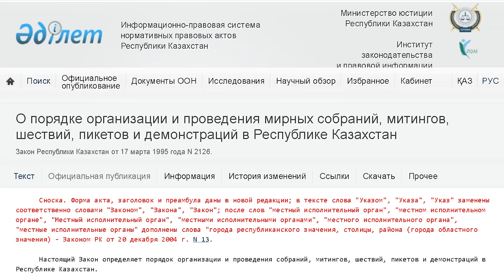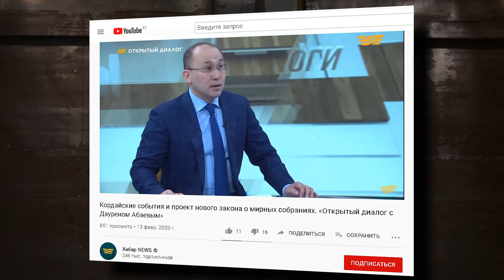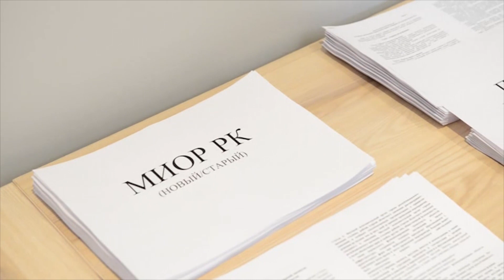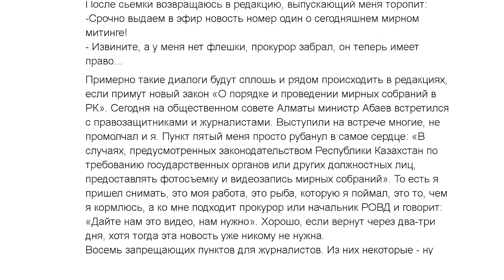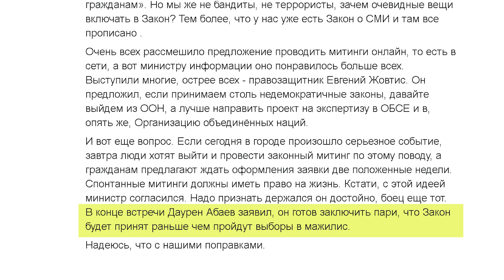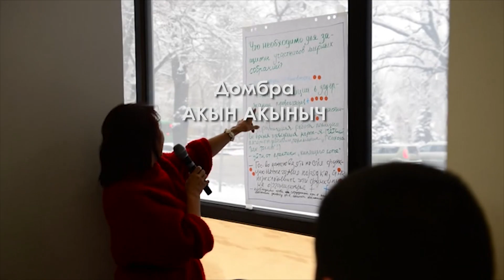Резервации для несогласных. Слушания по законопроекту о мирных собраниях – ГИПЕРБОРЕЙ. Спецвыпуск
18 февраля состоялись общественные слушания по проекту закона о мирных собраниях, вышедшему из недр министерства информации и общественного развития. Правозащитники, активисты и журналисты говорят, что этот документ – это реакционный откат в прошлое даже по сравнению с действующим законом 1995 года. Слушания организовало общественное движение HAQ.

Действующий закон о порядке организации и проведения мирных собраний, митингов, шествий, пикетов и демонстраций в Республике Казахстан от 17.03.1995

Проект закона о порядке организации и проведения мирных собраний в Республике Казахстан от 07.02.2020

Экспресс-комментарий директора Казахстанского международного бюро по правам человека и соблюдению законности Евгения Жовтиса к концепции законопроекта о порядке проведения мирных собраний

Концепция проекта Закона Республики Казахстан о порядке организации и проведения мирных собраний Евгения Жовтиса

В программе с письменного разрешения автора использована «акынка» Андрея Фендрикова.

Источники изображений: Роман Егоров, архив ГиперБорея, а также

ГИПРЕБОРЕЙ. Спецвыпуск. Резервации для несогласных. Слушания по законопроекту о мирных собраниях